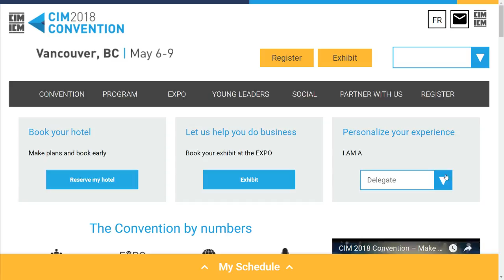Customizable CIM 2018 Convention Website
For the first time ever, the CIM Convention website allows you to build your own schedule from the daily schedule of events. Whether you're an exhibitor, a student, or a return delegate, create a unique experience that fits your needs.